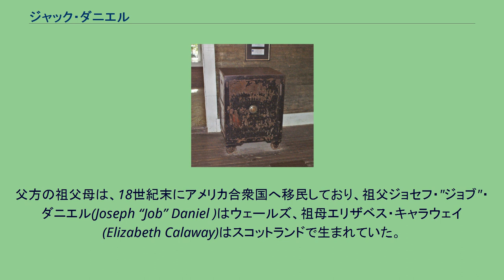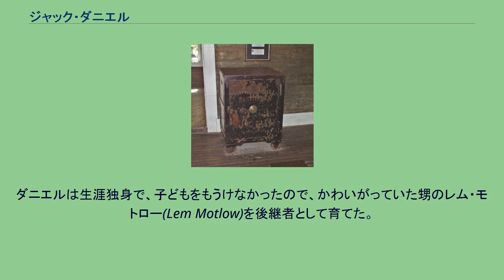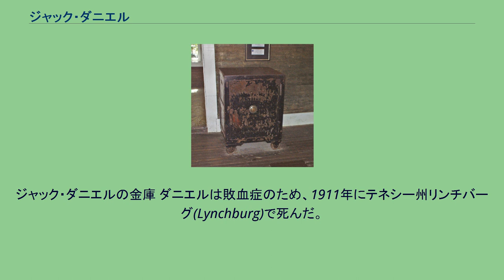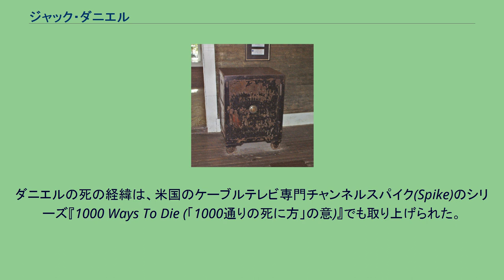ジャック・ダニエル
ジャスパー・ニュートン・"ジャック"・ダニエル（Jasper Newton "Jack" Daniel、1846年ないし1850年9月5日 – 1911年10月10日）は、アメリカ合衆国のウイスキー蒸留所経営者、ジャックダニエル・テネシー・ウイスキー蒸留所の創業者。
ダニエルは、父キャラウェイ・ダニエル(Calaway Daniel)と、母ルシンダ(Lucinda)（旧姓：クック (Cook)）の間に生まれた13人の子どもの末子であった。
父方の祖父母は、18世紀末にアメリカ合衆国へ移民しており、祖父ジョセフ・"ジョブ"・ダニエル(Joseph “Job” Daniel )はウェールズ、祖母エリザベス・キャラウェイ(Elizabeth Calaway)はスコットランドで生まれていた。
ダニエルには、ウェールズ系、イングランド系、スコッツ＝アイリッシュ系（アルスター出身のスコットランド系）、スコットランド系の先祖がいた。
ダニエルは9月生まれであるが、正確な日付について確かなことはわかっていない。
もし、1850年とされる生年月日が正しいのだとすれば、母親の没年（1847年）と矛盾が生じる上、ジャックダニエル社が1866年と主張するその創業の年に、ダニエルはまだ16歳だったことになる。
一部の史料ではダニエルの生年月日を1846年9月5日としている。
また、2004年に公刊されたダニエルの伝記『Blood & Whiskey: The Life and Times of Jack Daniel』の著書ピーター・クラス(Peter Krass)は、不動産登記の記録を根拠に、1875年まで蒸留所は存在していなかったと主張している。
ダニエルは生涯独身で、子どもをもうけなかったので、かわいがっていた甥のレム・モトロー(Lem Motlow)を後継者として育てた。
モトローは数字に強く、程なくして蒸留所の帳簿一切を担当するようになった。
1907年に健康を害したダニエルは、蒸留所の事業を甥に譲り渡した。
ジャック・ダニエルの金庫 ダニエルは敗血症のため、1911年にテネシー州リンチバーグ(Lynchburg)で死んだ。
伝えられるところでは、敗血症に感染するもとになった傷は、ある朝、金庫を開けられなかったダニエルが、怒って金庫を蹴ったときに踵に負ったものであったという。
ダニエルは金庫の数字の組み合わせを思い出すのが苦手で、いつも手こずっていたとも言われている。
ダニエルの最期の言葉は、「最後の1杯をくれ」だった。
この一件は、2006年1月にロンドン地下鉄に貼り出されたポスターのキャンペーンでも取り上げられたが、ポスターのコピーの最後の1行は「教訓：朝早く仕事に行ってはいけない」であった。
蒸留所の見学ツアーでしばしば語られる冗談のひとつは、傷を治そうとしたダニエルは、ひたすら自分のウイスキーに踵を浸して殺菌しようとしていた、というものである。
ダニエルの死の経緯は、米国のケーブルテレビ専門チャンネルスパイク(Spike)のシリーズ『1000 Ways To Die (「1000通りの死に方」の意)』でも取り上げられた。